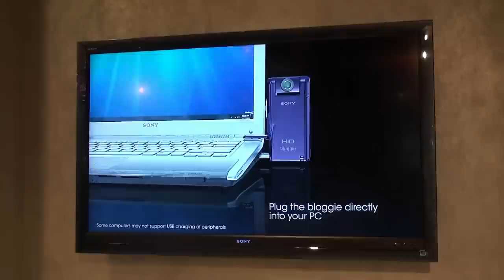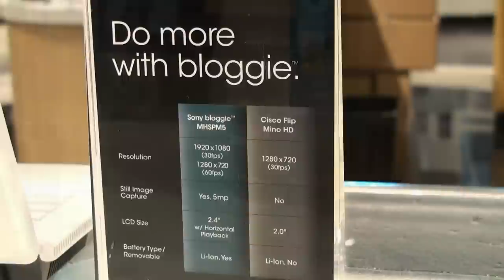Hands on with the Sony Bloggie Camera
Capture 1080p/720p HD MP4 video and 5-megapixel images and upload them directly to the web with the bloggie camera. The pocket-sized PM5 bloggie camera features a unique swivel lens that rotates up to 270 degrees, making it easy to self-record a video clip. The PM5 features a vertical-grip design for more comfortable shooting, and 5x optical zoom to get you closer to the action. A built-in USB arm integrated into both models offers convenient uploading and charging, while integrated PMB Portable software makes it easy to upload videos directly to the web.